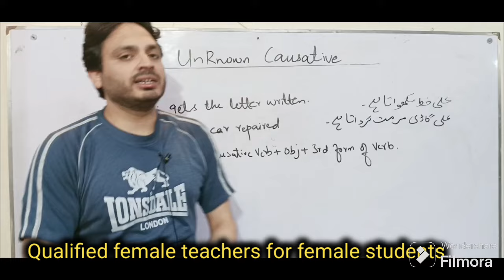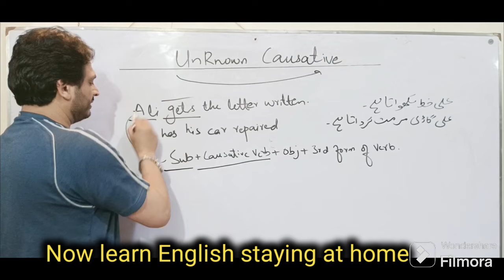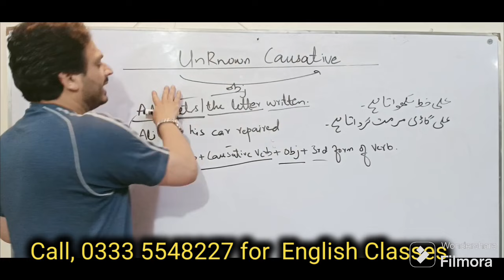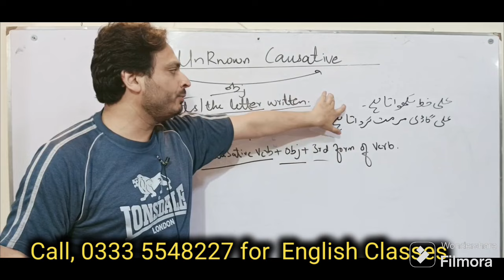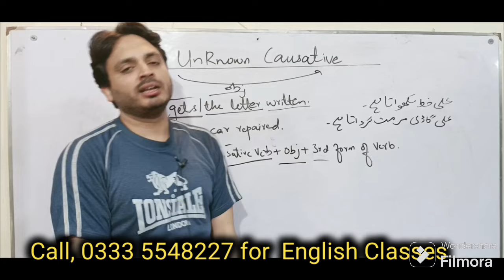Unknown Causative Verb | By Syed Ali Raza Kazmi